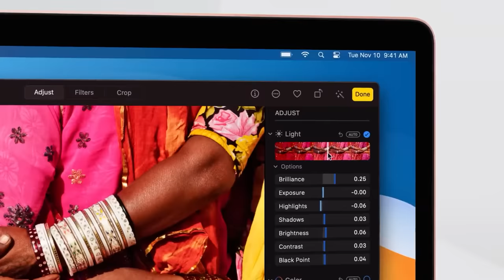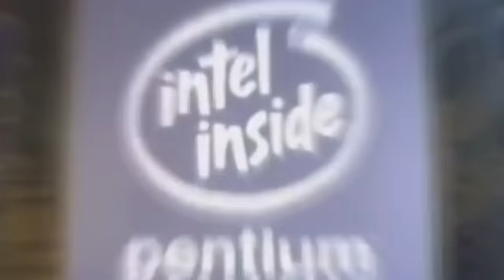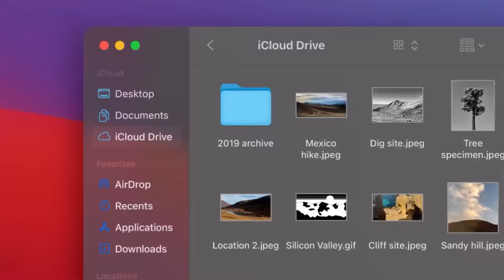CAMBIEMOS EL PROCESADOR DE UN CELULAR ¿ES POSIBLE?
Todo nuestro contenido es creado unica y exclusivamente con fines educativos y de informacion Video creado por GatoSerios mediante la modalidad de fair use, siguiendo las normas establecidas para este criterio